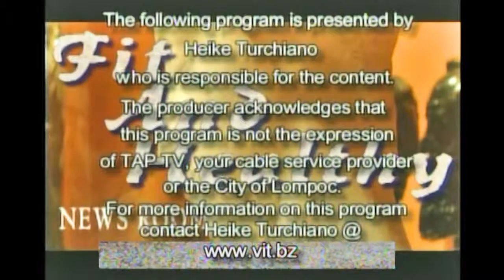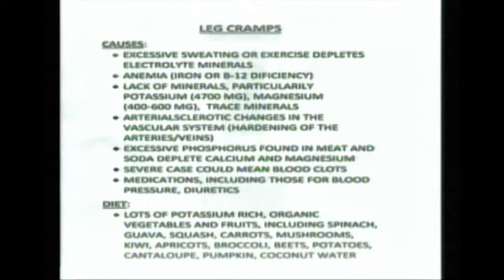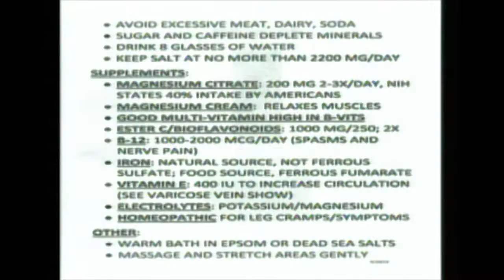Leg Cramps and Nutrition 10 JUN 2013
This show discusses the nutritional supprt for leg cramps. In addition to the latest Nutraceutical and Pharmaceutical News.